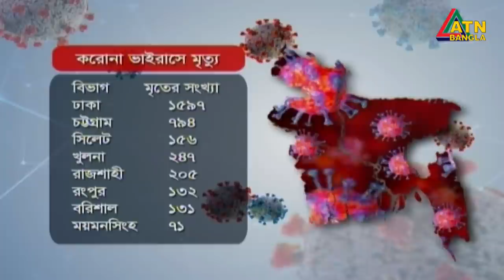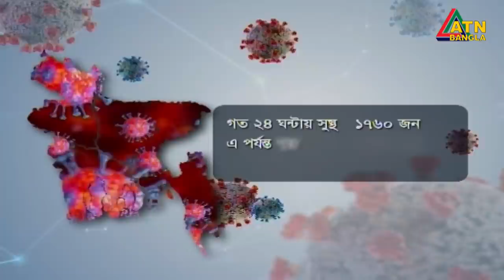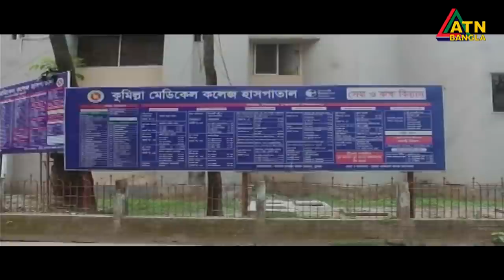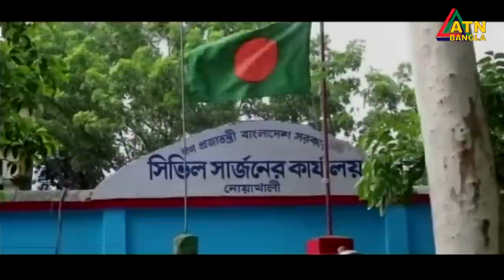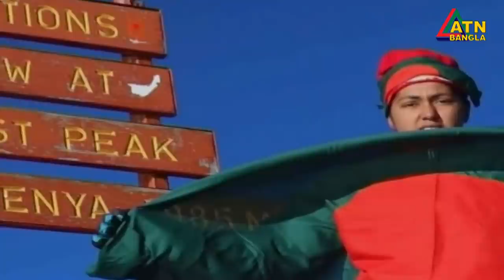এটিএন বাংলা রাত ১০টার সংবাদ । 07.08.2020 | ATN Bangla 10 PM News